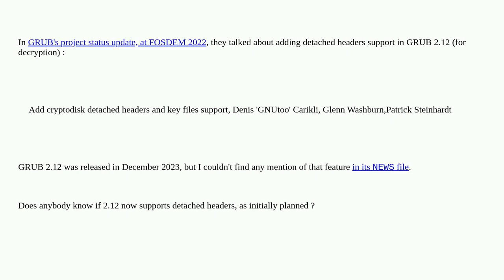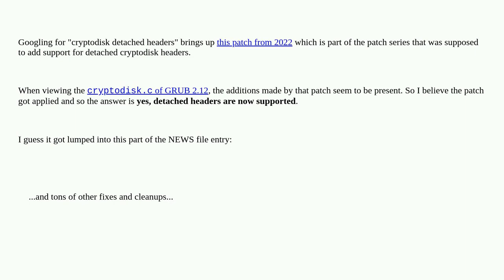Unix: Does GRUB 2.12 now support detached headers?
Does GRUB 2.12 now support detached headers?

A special thanks goes out to the awesome community

  luks grub header-file